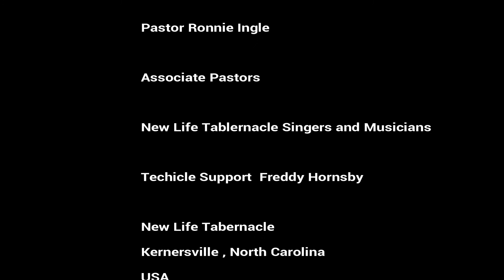Repercussions New Life Tabernacle Church Of Kernersville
Repercussions  New Life Tabernacle, Pastor Ronald Ingle .
It was a wonderful service, you will be blessed.